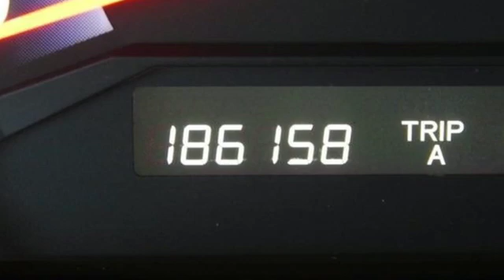Used 2008 Honda Odyssey Bartlesville OK Tulsa, OK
Year: 2008
Make: Honda
Model: Odyssey
Trim: EX-L w/DVD RES/Nav
Engine: 3.5L V6
Transmission: Automatic 5-Speed
Color: Dark Cherry Pearl
Interior: Ivory w/Leather Seat Trim
Mileage: 186112
Stock #: 190126B
VIN: 5FNRL38798B070367
Nice minivan for the age and miles. Popular EXL trim package with factory Navigation and DVD entertainment system. Has a new power steering pump valve cover gaskets alignment and more. Not perfect but a very good value and many more serviceable miles left to go!

Since 1985, Bartlesville Honda has been providing a No-Hassle sales and service experience to Honda Owners in the Bartlesville and Tulsa Oklahoma areas. Whether you are shopping for a New Honda or a Honda Certified Pre-Owned Vehicle, our friendly and knowledgeable sales staff will assist you with a guiding hand; through the entire sales process. Speaking of our sales staff, they have a combined experience of over 50 years representing Honda Automobiles and Accessories! Bartlesville Honda’s up-front pricing and transparent sales process, has customers traveling from all parts of Oklahoma including Tulsa, Oklahoma City and McAlester.
Address:
3210 SE Washington Blvd.
Bartlesville OK Tulsa, OK 74006